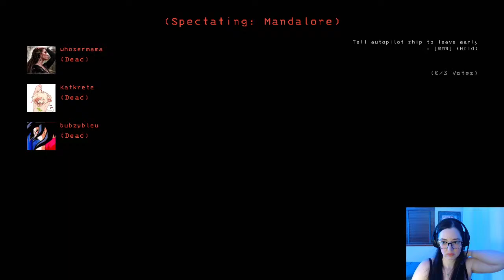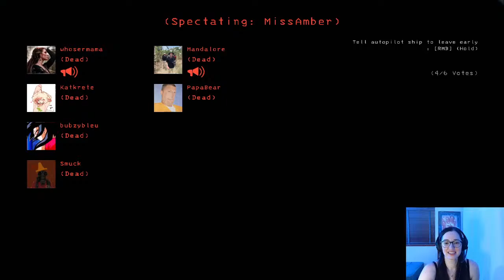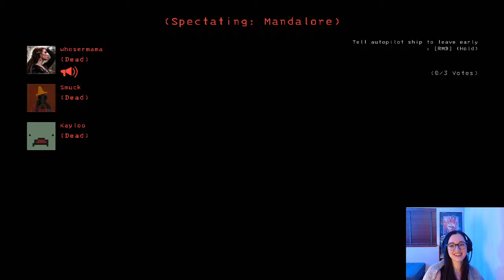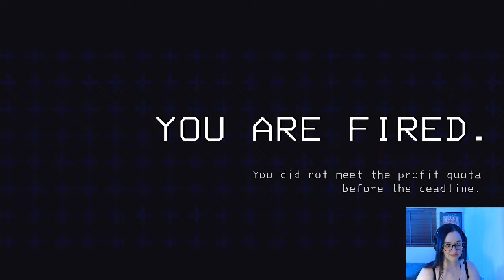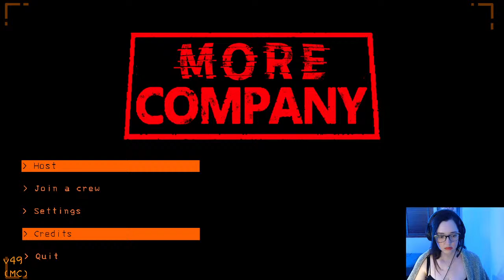Ladies Night | Let's Play Some Lethal Company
Cozy gamer still new at playing Lethal Company!